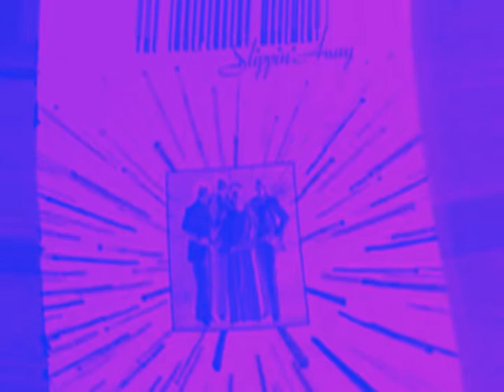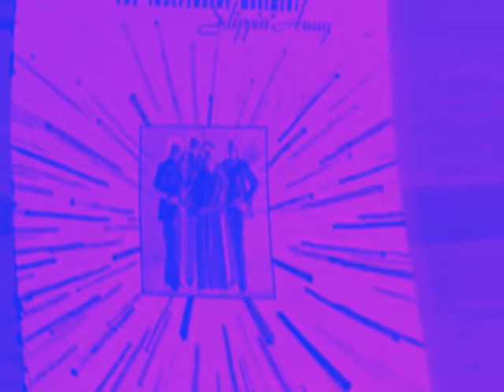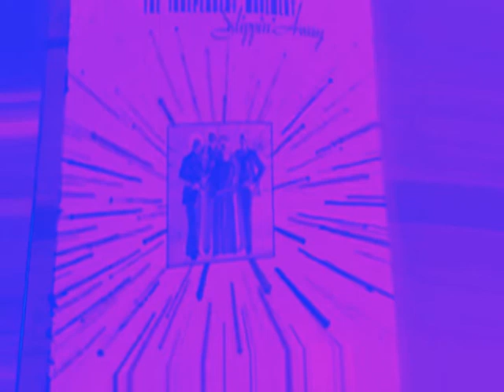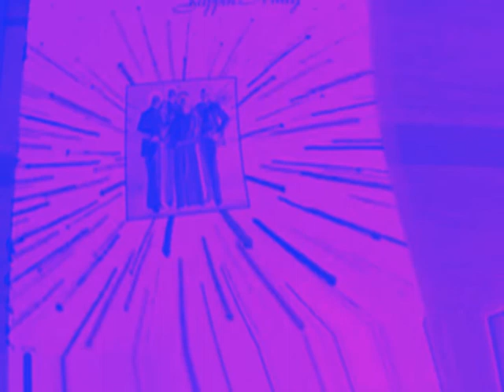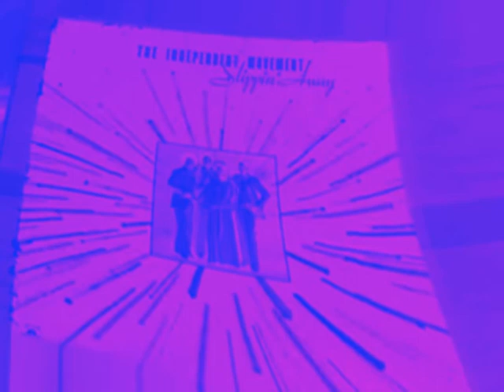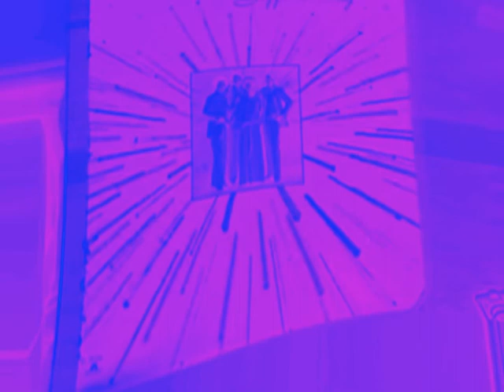The Independent Movement - Slippin' Away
Vinyl - 12" - Side: A
1978

Disco Funk